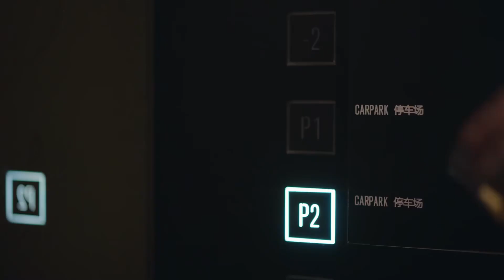🎠速看20|前夫回心转意向妻子求和，总裁拉住妻子：她现在是我老婆！|爱的二八定律 She and Her Perfect Husband